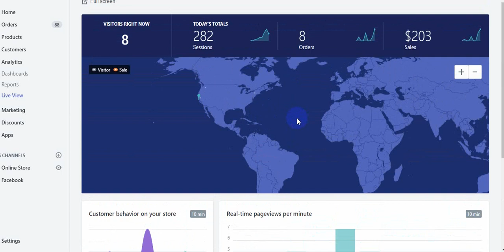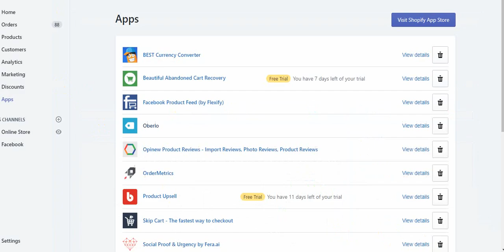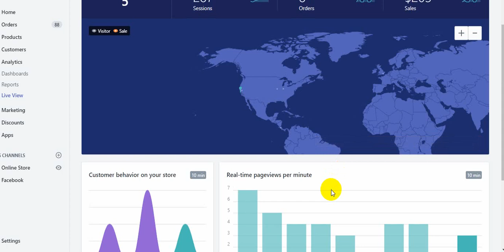$0 to $1000 day shopify dropshipping store | Part 2 | Ecom King Majit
Hi there,
Hope you are doing well with dropshipping. This is your man Majit and if you don't know who I am, check out my last video that I am a random guy like you making tons of money with ecom and shopify dropshipping.